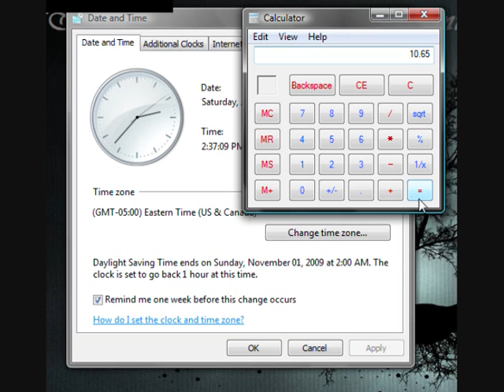How fast can you click?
Response to how fast can you click?
10.65 times a second!!!
Song is Strike of the Ninja by Dragonforce